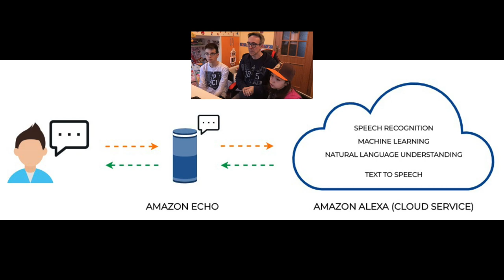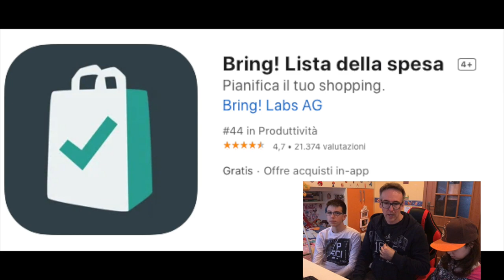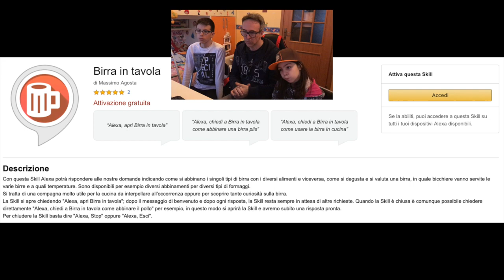Come funziona Alexa - Perché comprare Alexa - Amazon Echo Dot - ITA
In questo video spieghiamo come funziona Alexa e diamo la classifica delle funzioni che utilizziamo più spesso a distanza di alcuni anni dall'acquisto; parleremo anche di altre funzioni molto utili in occasioni particolari.

00:00 - Come funziona Alexa
02:13 - Classifica delle funzioni che utilizziamo spesso
13:48 - Funzioni fuori classifica
15:35 - Le altre assistenti vocali
16:37 - Prezzi
17:13 - Colori
17:36 - I nomi
17:48 - La funzione "annuncio"
18:18 - L'audio multistanza
18:34 - Echo Flex (Alexa in una presa)
19:37 - Interruttori SONOF (domotica)
19:59 - I tasti di Alexa
20:35 - Cambiare il nome ad Alexa
21:13 - Le funzioni preferite dei ragazzi
21:46 - Saluti

Link al prodotto: